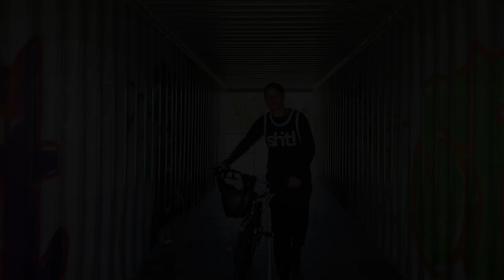The game changer collection 2019 by dwbtoftshit!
The Game Changer Version 1.0 is a collection made by dwbtoftshit!